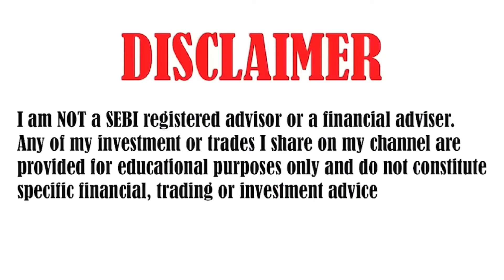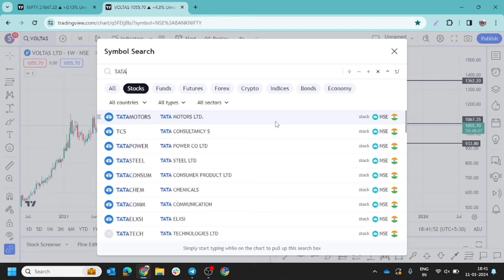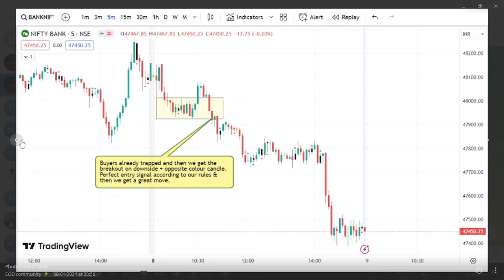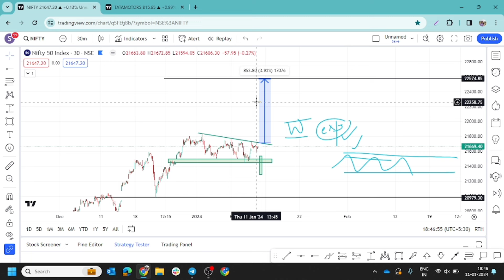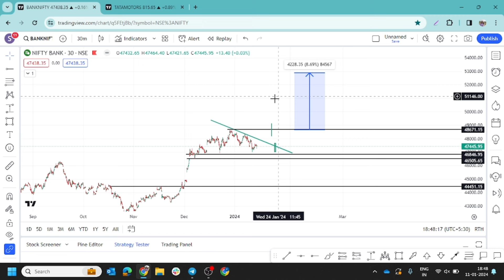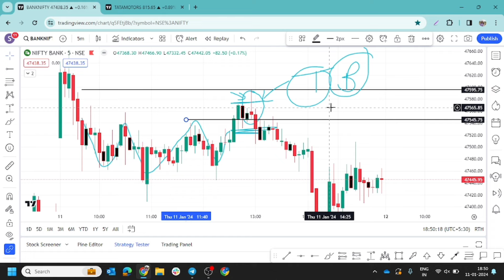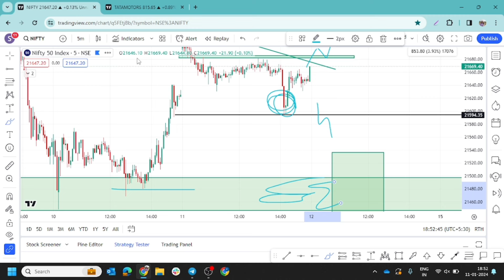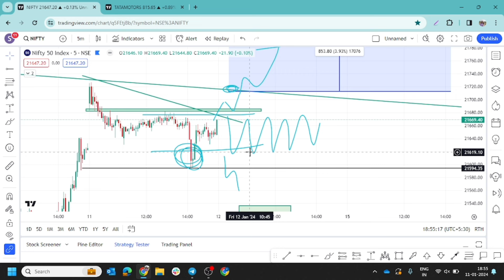Ep - 346 || Nifty, banknifty and stocks analysis || Jan 12, 2024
Referal Code -XZVPE66850

TOPICS COVERED IN THIS VIDEO :

1) NIFTY 50 ANALYSIS FOR WEEKLY
2) BANKNIFTY ANALYSIS FOR WEEKLY
3) NIFTY AND BANKNIFTY CHART ANALYSIS FOR Weekly

nifty analysis for
bank nifty analysis for
nifty analysis for
Inside Candle Strategy
N Pattern Strategy
NIFTY EXPIRY  OUTLOOK
Nifty outlook for
Bank Nifty outlook for
Nifty outlook for
Nifty Forecast
nifty
Nifty Nifty
nifty share price
bank nifty
nifty 50
bank nifty share price
nifty
nifty
nifty analysis
banknifty analysis
nifty prediction for
nifty analysis for
nifty prediction
nifty tomorrow
nifty tomorrow
nifty analysis
banknifty analysis
nifty prediction
banknifty
nifty50
sensex
nifty
Happy Financial Literacy
Happy Financial Literacy